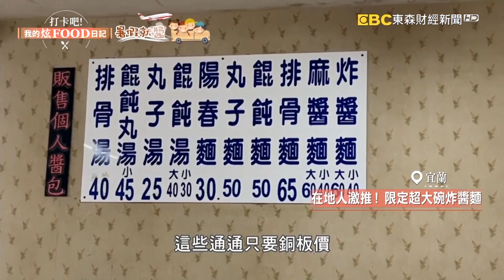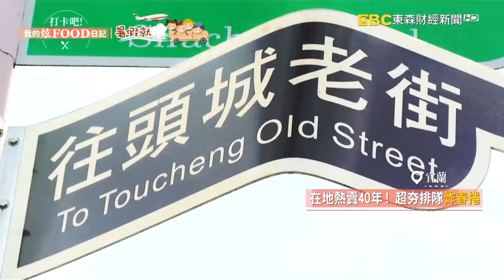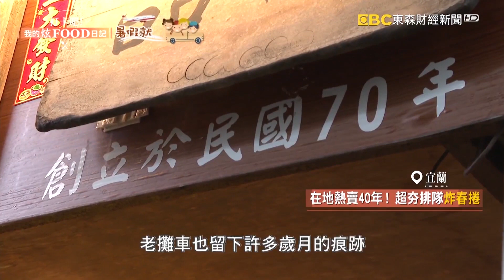【宜花必吃】Q彈到升天！網友激推小米甜甜圈《打卡吧我的炫Food日記》20230812 part2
圓滾滾的甜甜圈，在油鍋裡載浮載沉，起鍋後裹上砂糖，超夯點心排隊人潮從不間斷！

復興路炸醬麵
地址：宜蘭縣宜蘭市復興路二段65號
營業時間：06:40-16:50

品誼古早味小吃
地址：宜蘭縣頭城鎮沙成路50號
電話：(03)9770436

∣ 主持人：  陳怡廷∣